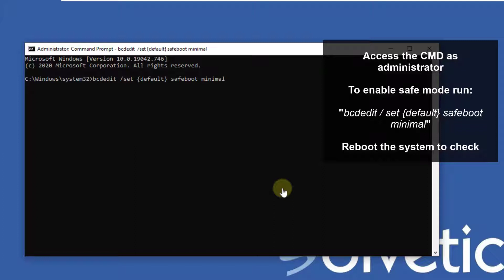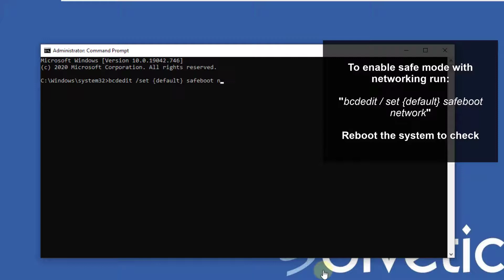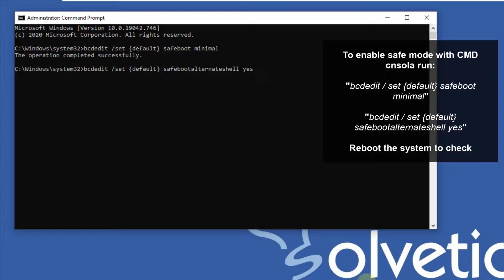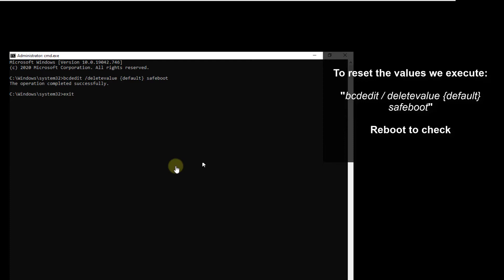💡 How to BOOT WINDOWS 10 in SAFE MODE using COMMAND PROMPT CMD ❓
Solvetic_eng video-tutorial about how to BOOT WINDOWS 10 in SAFE MODE using COMMAND PROMPT CMD. 𝗦𝗘𝗘 𝗠𝗢𝗥𝗘 𝗩𝗜𝗗𝗘𝗢-𝗧𝗨𝗧𝗢𝗥𝗜𝗔𝗟𝗦 𝗔𝗡𝗗 𝗪𝗜𝗡𝗗𝗢𝗪𝗦 𝟭𝟬 𝗧𝗜𝗣𝗦

In this video we explain how to boot Windows 10 in SAFE MODE with commands in CMD (Windows 10). Easy and fast by following all the steps you´ll see in the video-tutorial. We explain easy and clear, but as usual just straight to the solution.

Solvetic is the main YouTube channel for creating video solutions on computer-tech topics such us: Gaming, Windows, Mac, Linux, Android, iPhone, Photoshop, Web browsers, Office, Internet, Programs, Applications, Security, Programming etc.